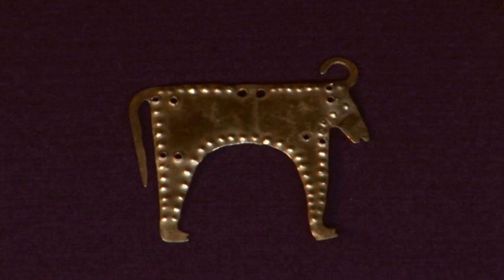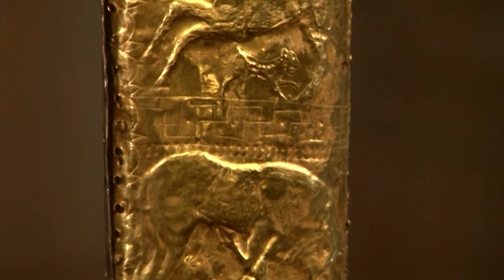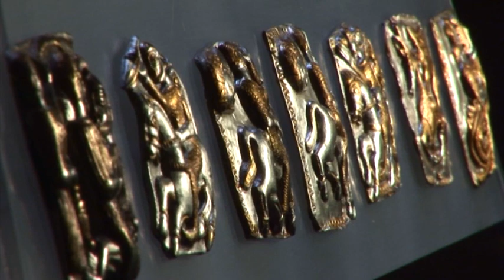Bulgaria the Heritage of the Thracians ES